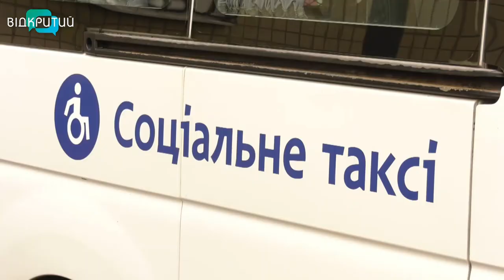Залучають до суспільно-корисних справ: безробітним у Дніпрі дають роботу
«Армія відновлення». У Дніпрі безробітним дають роботу. Залучають їх до суспільно-корисних справ. За урядовою програмою «Армія відновлення» незайняті ремонтують спецодяг та комплектуючі для ЗСУ, готують їжу для військових та плетуть сітки. Чим ще займаються, та хто може отримати таку роботу - детальніше у сюжеті.